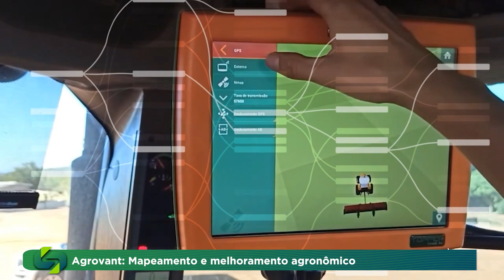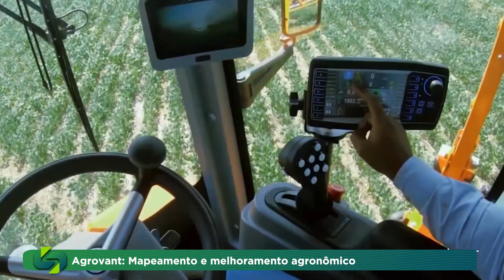Agrovant: Mapeamento e melhoramento agronômico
Com a união de duas empresas voltadas para o aprimoramento agropecuário surgiu a Agrovant que vai aliar a área de mapeamento com a agricultura de precisão e oferecer ao produtor um serviço único na região.